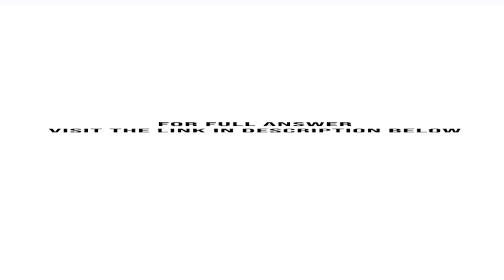Consider the budgeted income statement for Carlson Company for June 20X4 in Exhibit 7 13.The cash...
Consider the budgeted income statement for Carlson Company for June 20X4 in Exhibit 7-13.The cash balance, May 31, 20X4, is $15,000.Sales proceeds are collected as follows: 80% the month of sale, 10% the second month, and 10% the third month.Accounts receivable are $44,000